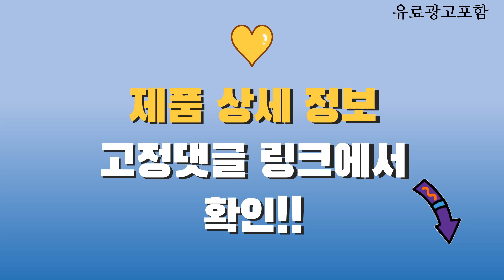hp엘리트북 Top10! 가격, 평점, 후기! 놓치지 마세요!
❤️❤️❤️ 요즘 인기있는 hp엘리트북 구매 가격 평점 리뷰 정리해 봤어요! ❤️❤️❤️

[00:06]
10위. HP 2023 엘리트북 650 G10 15 88D09PA [1,386,960원]

[00:11]
9위. HP 2023 엘리트북 655 G10 15.6 실버 [1,159,000원]

[00:16]
8위. HP 2023 엘리트북 645 G10 14 실버 [1,129,000원]

[00:21]
7위. HP 2023 노트북 15 Natural Silver 라이젠5 [738,000원]

[00:26]
6위. HP 2023 노트북 255 G10 15.6 실버 [589,000원]

[00:31]
5위. HP 파빌리온 에어로 13 세라믹 화이트 라이젠5 [1,099,000원]

[00:36]
4위. HP 2023 엘리트북 645 G10 14 실버 [969,000원]

[00:41]
3위. HP 2023 엘리트북 650 G10 15 실버 [1,606,960원]

[00:46]
2위. HP 2023 엘리트북 865 G9 16 G9-6X2Q5PA [869,000원]

[00:51]
1위. HP 2023 엘리트북 655 G10 15.6 실버 [990,000원]